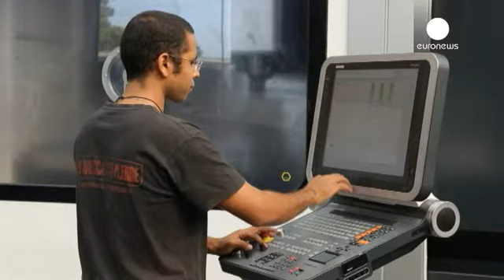Itália: Economia cresce 0,4% em 2015 - economy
As previsões apontam para um crescimento da economia italiana, em 2015.

A OCDE, a Organização para a Cooperação e Desenvolvimento Económico, prevê um crescimento de 0,4% este ano, para a terceira maior economia da zona do euro, mas também considerada a mais lenta.

A previsão está ligeiramente acima do anunciado, em novembro passado, de um crescimento de 0,2%.